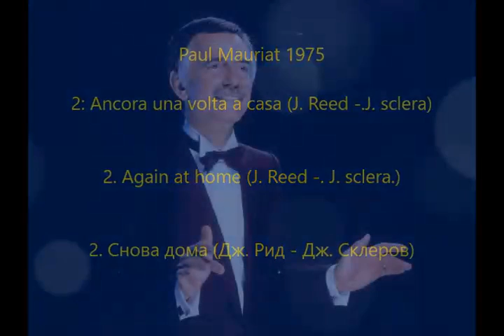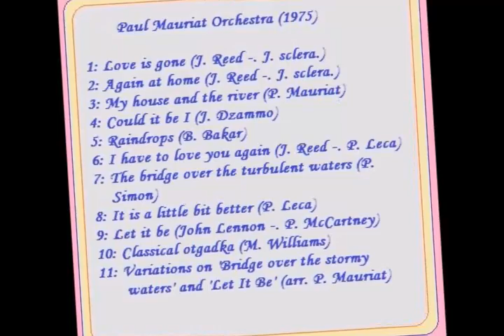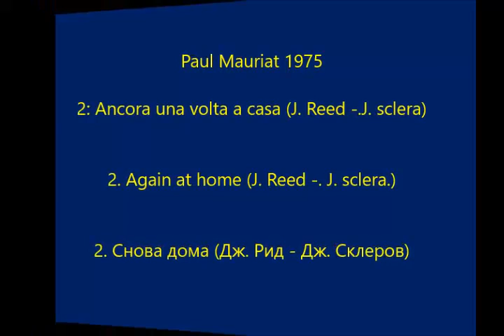Paul Mauriat * Again at home (J Reed - J sclera) (Russia 1975 N. 2)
Paul Mauriat - Album:Оркестр Поля Мориа -1975 (Paul Muriat orchestra 1975) from Russia
Elenco Brani:
01. Любовь ушла (Дж. Рид - Дж. Склеров) (02:38)
02. Снова дома (Дж. Рид - Дж. Склеров) (03:05)
03. Мой дом и река (П. Мориа) (02:52)
04. Мог ли это быть я (Дж. Дзаммо) (03:35)
05. Дождевые капли (Б. Бакарах) (02:51)
06. Я снова должен полюбить тебя (Дж. Рид - П. Лека) (03:31)
07. Мост над бурными водами (П. Саймон) (02:51)
08. Она немного лучше (П. Лека) (02:19)
09.  Пусть будет (Дж. Леннон - П. Маккартни (02:58)
10. Классическая отгадка (М. Уильямс) (02:51)
11.  Вариации на темы 'Мост над бурными водами' и 'Пусть будет так' (обр. П. Мориа) (04:26)